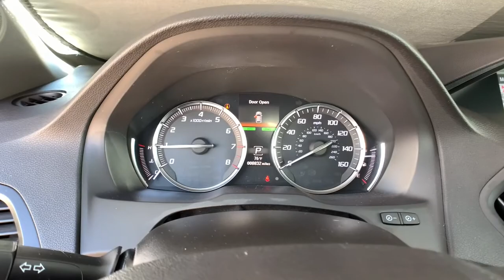2016 Acura MDX Denver, Aurora, Centennial, Parker, Highlands Ranch, CO 19623A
Crystal Black Pearl Used 2016 Acura MDX available in Denver, Colorado at Mile High Acura. Servicing the Aurora, Centennial, Parker, Highlands Ranch, CO area.